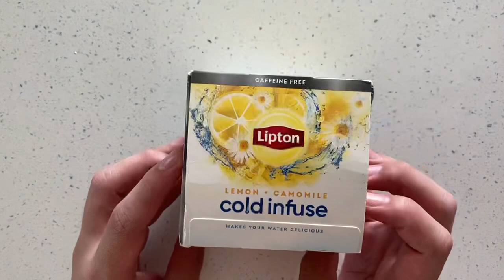Lipton Cold Infuse - Lemon Camomile ASMR Unboxing